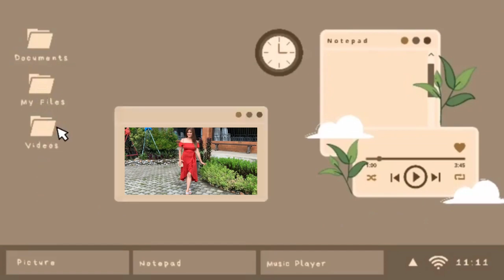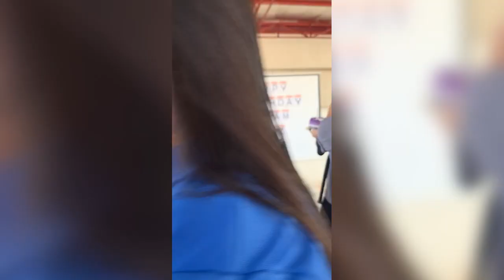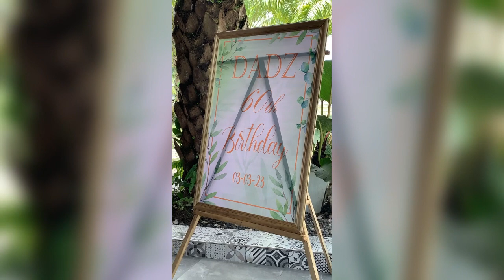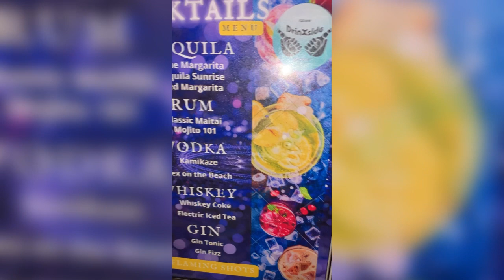HOW TO MAKE MONEY CAKE | BIRTHDAY | GIEVIE’S tvlog #89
~Anyeong! How are you? Don’t forget to be kind today and everyday. I hope you enjoy watching today’s vlog!✨ see you again next time on my next one.

love, Gievie! 💜